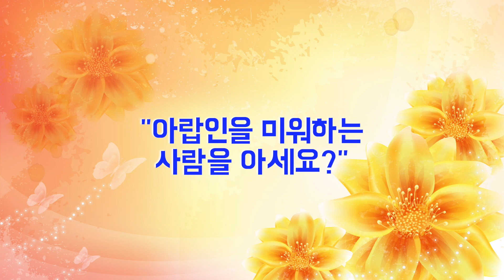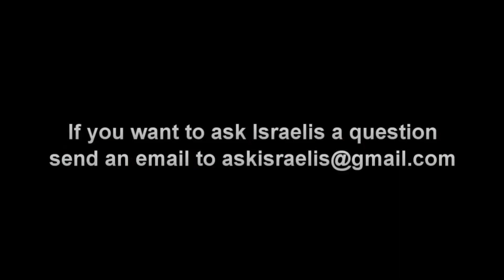[Brad TV] ASK Project : 이스라엘 사람들은 아랍인을 미워하나요?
이스라엘이 건국되기 전부터 이스라엘을 미워해 온 팔레스타인과 주변 아랍국들
이 미움은 현재까지 이어져 유대인을 향한 아랍인들의 테러가 끊이지 않습니다
그렇다면 이스라엘인은 이런 아랍인들을 어떻게 생각할까요?
Brad TV를 통해 함께 알아보시죠